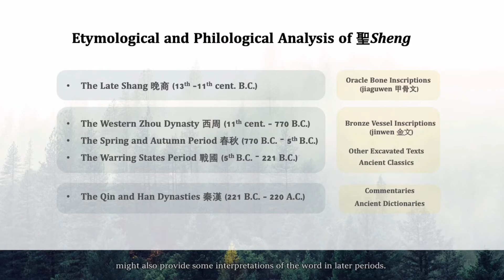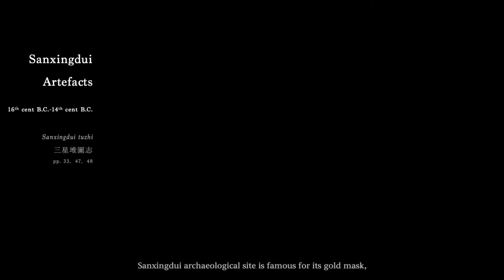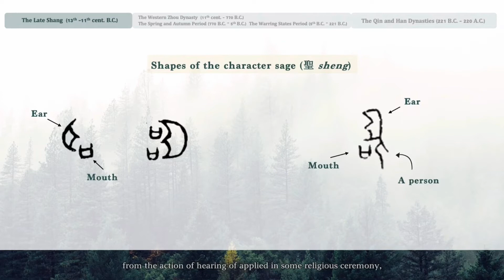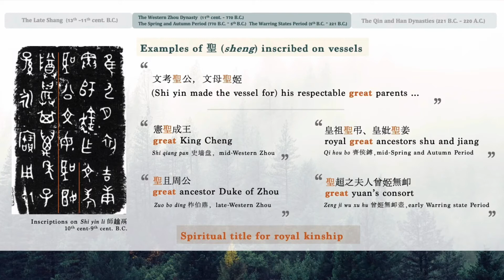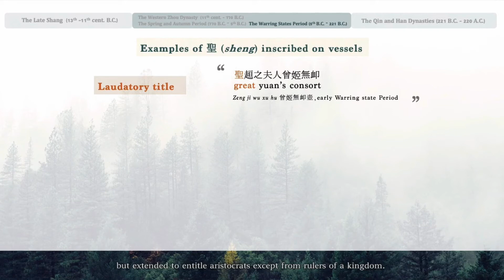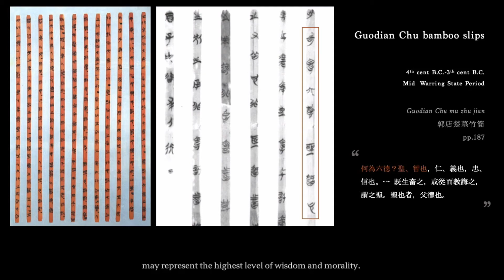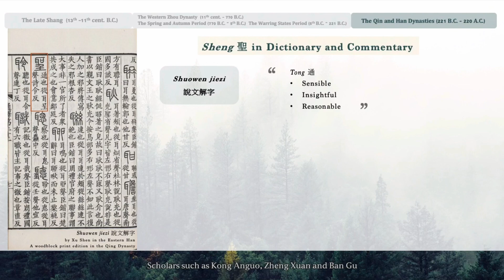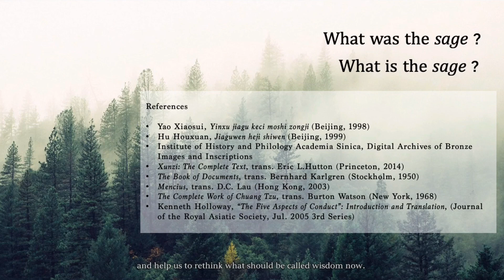Receiving Messages from Heaven: The Sage in Early China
Presenter: Wenxin Fang

Abstract:
The earliest form of the word "sage"(sheng 聖) implies the meaning of a great capacity to receive and interpret information on what one heard based on personal experience and knowledge. After over a thousand year from the Late Shang (13th-11th century BC), the meaning of “sage” (sheng 聖) was defined as "being reasonable"(tong 通) in the Eastern Han dynasty (25–220AD). The characteristics of sage men was summarized as being responsive to natural law, highly moral, religiously minded but not obsessed in the pre-qin classics, and the word "sage" is often used in political context in the Book of Documents (Shang shu 尚書) and the Commentary of Zuo (Zuo zhuan 左傳), which record historical events in the Western Zhou and Spring and Autumn Periods. The Five Elements in the Guodian Chu Slips also reveals the significance of "sage" in the middle of the Warring States period, emphasizing the meaning of obtaining and interpreting information from the natural world especially by the auditory sense. In contrast, the word "intellectual"(zhi 智) is stressed on the ability of dealing with human affairs inspired by one’s sight.

The etymology of "sage"(sheng 聖) indicates that the ancients in China have developed different comprehension to traits of wise men, from a keen sense of perception of natural phenomena to insights into morality and social order, which may be the result of ideological change. In the Spring and Autumn and Warring States period (770-221BC) texts, "sage" is usually used in conjunction with a word denoting people of high social status or political leader like "king"(wang 王), as well as the one with deity like "divine"(shen 神) . People believed the ancient sages were mostly recipients or inheritors of Heaven's Mandate, able to tell the natural principle and human behavior standards. As the connection between God and human beings, sages seem to be talented to maintain social stability.

Nonetheless, the concept of "sage" is mainly based on the descriptions from ancient classics written in the Spring and Autumn period and later, which may lead to misunderstanding of the word "sage" in earlier historical contexts. Since oracle bone scripts, bronze inscriptions and excavated texts such as bamboo slips had been found from the 19th century, philologists and historians began to revise the interpretation of the classical texts. With attention to newly excavated documents and artifacts, more possible explanations will be present. For people in modern society, the traits of the sage and the criteria for measuring "sage" in ancient times may inspire them to rethink the relationship between human and their living world.

Bio:
Wenxin FANG is a first year PhD student at the School of Chinese, University of Hong Kong. Her research interest covers philology, classics and civilization in early China. She is currently studying musical antiquities and texts in the pre-Qin period.